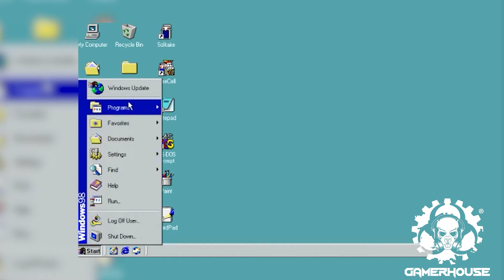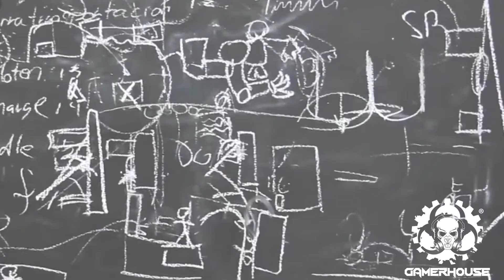Ep. 8: Videojuegos mexicanos. Curiosidades de los videojuegos.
Con: Emilio Beraud.

Visita nuestro Gaming Center y Tienda en linea!